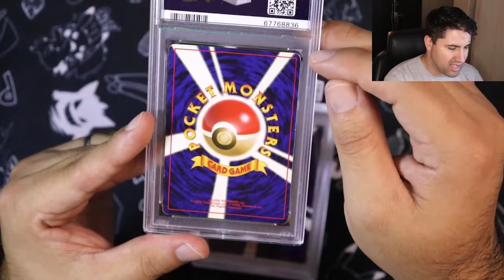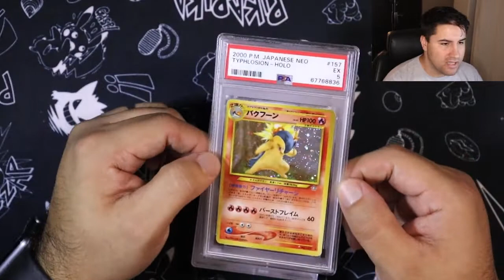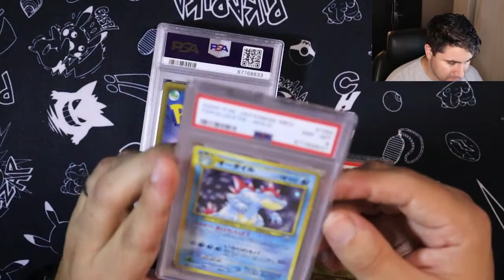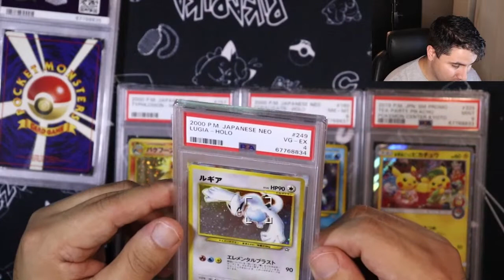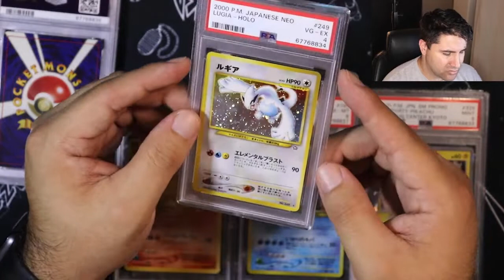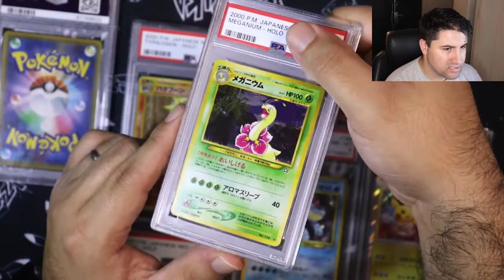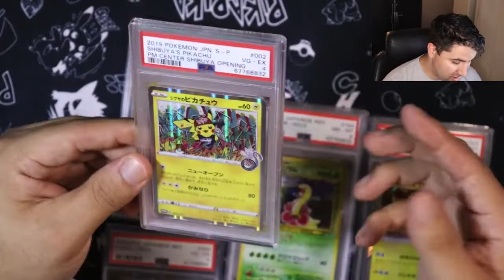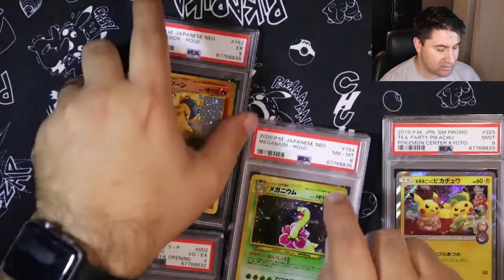Did These Japanese cards deserve the Grade?! PSA return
Hey, everyone thanks for checking out the video. Thanks for stopping by.